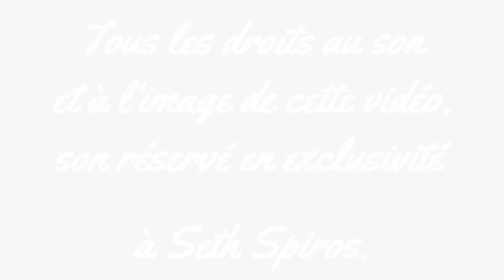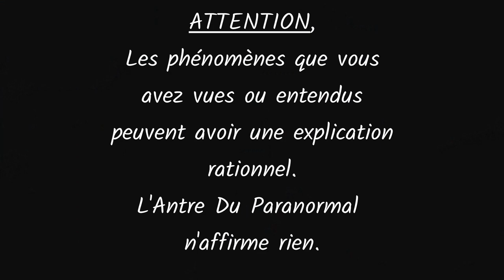L' Antre Du Paranormal - Le Cimetière Mérovingien